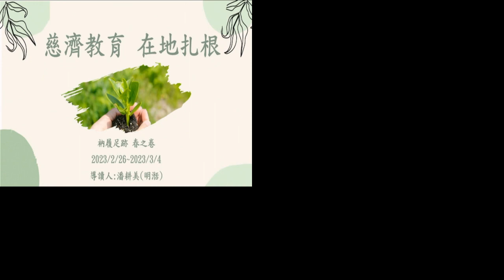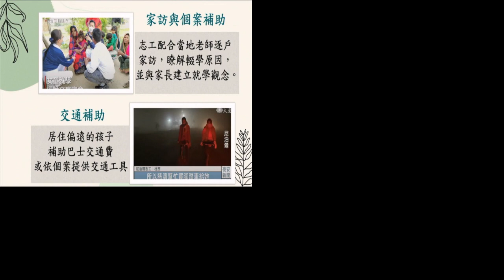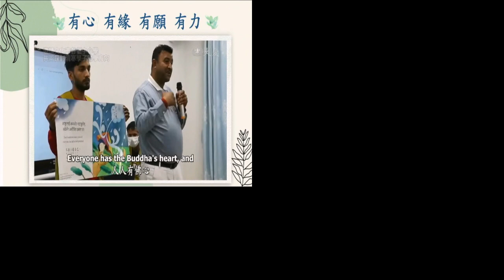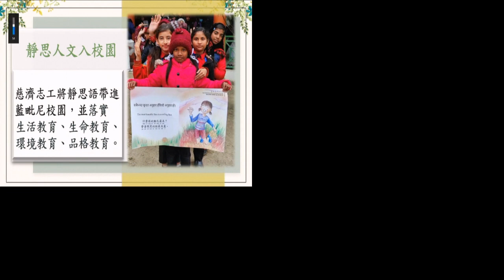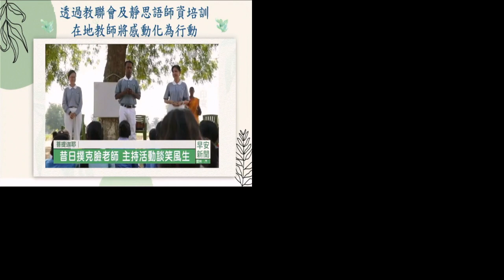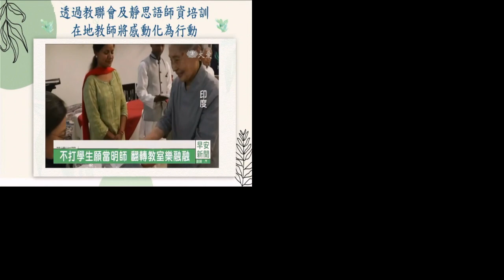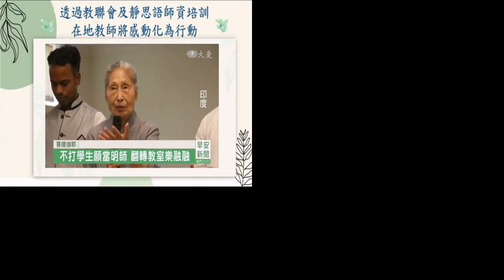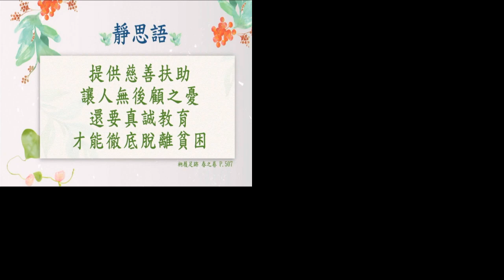20240327 “TC Education Rooted in Local Communities” by Guiding Reader, Pan Gengmei